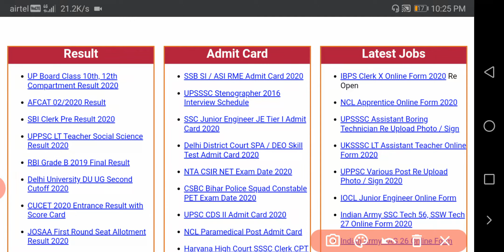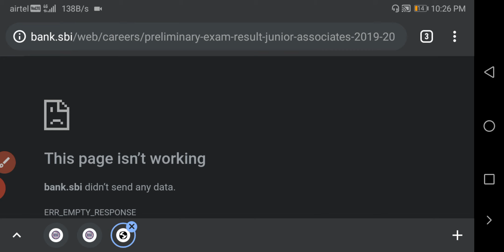SBI Clerk Pre Result 2020 Out | SBI Clerk Mains Exam Date 31oct 2020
sbi clerk result 2020 | sbi ja prelims result 2020 | sbi clerk ja/rbi mains exam date
sbi clerk cut off 2020 state wise and category wise,